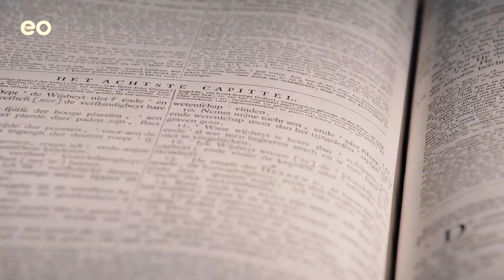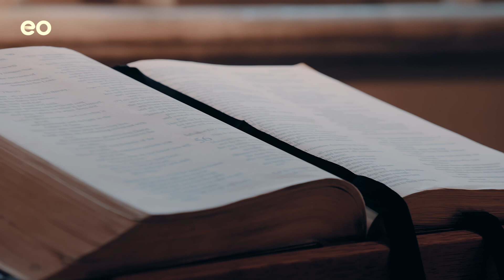Is de Bijbel waar? - Wetenschappers geven antwoord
De Bijbel geeft Carlo Beenakker geen wetenschappelijke inzichten. "Stel je eens voor dat het zo is! Dan zou het verplichte lectuur zijn." Wel kun je volgens hem in de Bijbel leren wie God is. Marnix Medema is het logisch dat de Bijbel ook een betrouwbare bron van kennis is. Ook wetenschappers zijn het nou eenmaal over dingen oneens. Deze gerenommeerde wetenschappers zijn christen en gaan daarover in gesprek met Andries. Ze geven vanuit hun perspectief antwoord op deze prangende vraag: Is de bijbel waar?